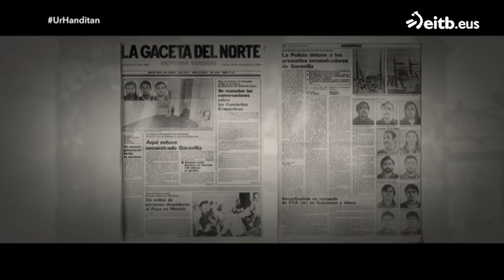''Sarriren gutunak literarioki oso pieza politak ziren, argitaratu beharko lirateke''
Idazlea Herrera de la Mancha espetxera joaten zen Sarrionandia ikustera. Oso leku bortitza iruditzen zitzaiola dio, inpresio handia eragiten duela kartzela horrek.